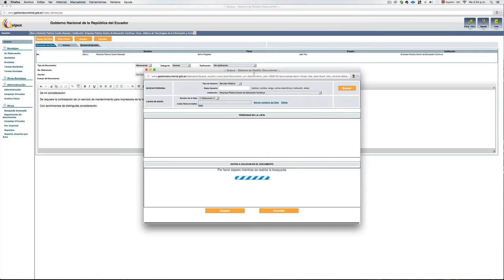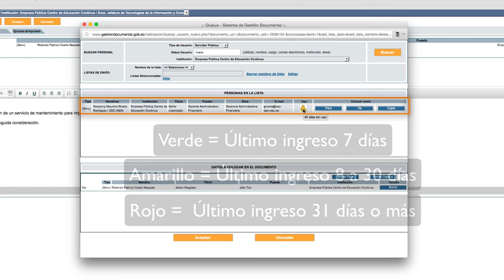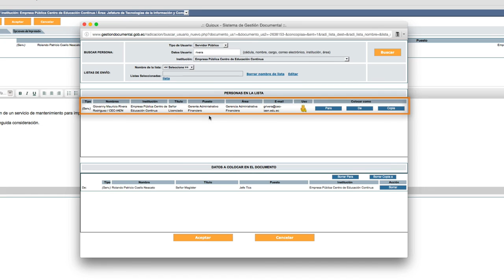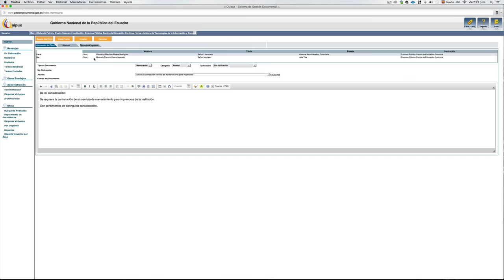Unidad 5 - Botón buscar de para